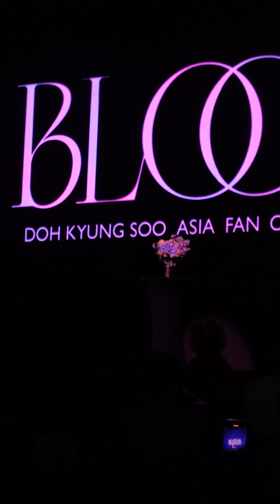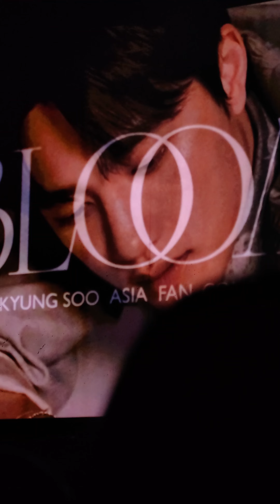083124 Doh Kyungsoo Bloom in Manila Day 1